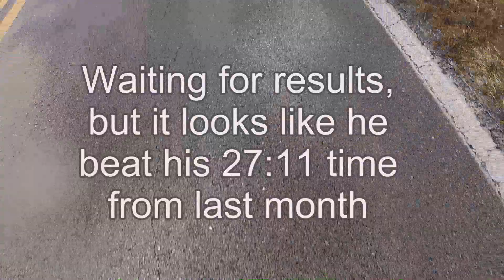Cycling - GG Events Management LLC De Leon Springs Time Trial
9.51 miles of fairly flat but slightly bumpy road.  Very nice people.  Good times!